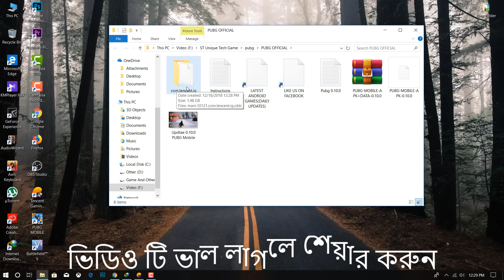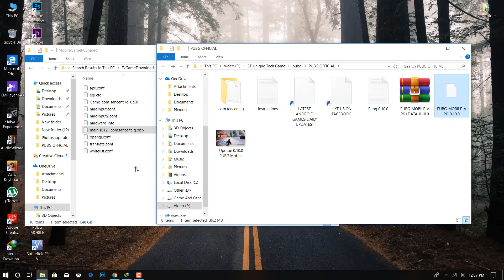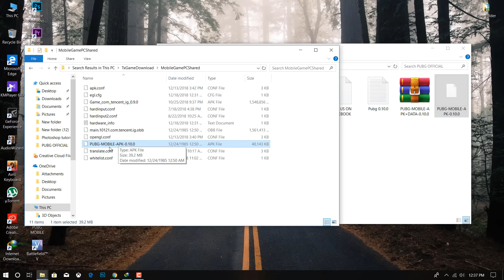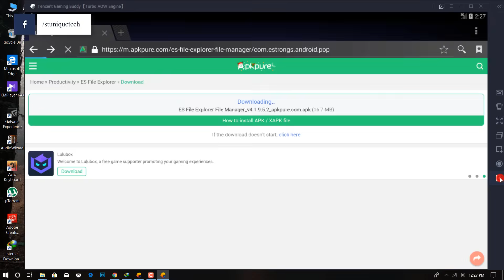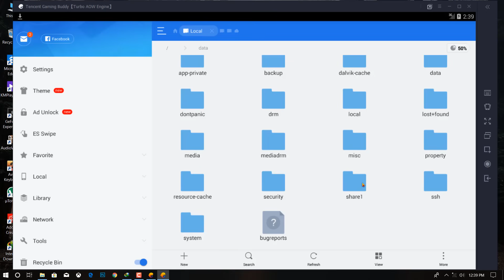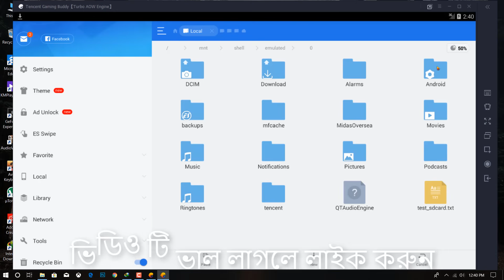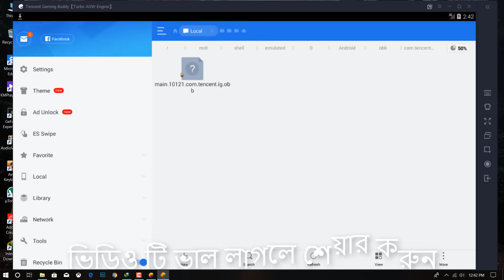Update Install PUBG Mobile 0.11.0 On Tencent Gaming Buddy In Pc | Zombie Mode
I will show how to install and update pubg mobile 0.11.0 version on tencent gaming buddy. install pubg mobile on pc. update pubg in tencent emulator. pubg mobile 0.11.0. PUBG mobile snow map.

ollow Us Socially